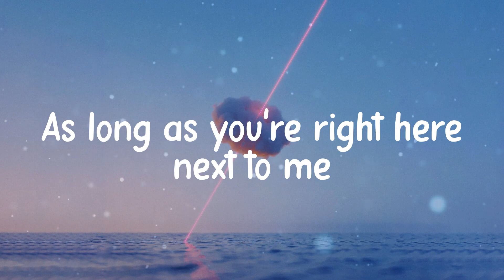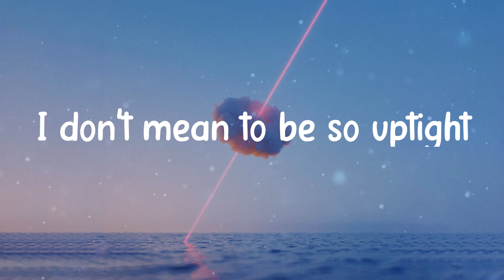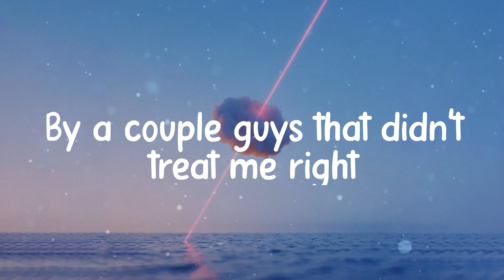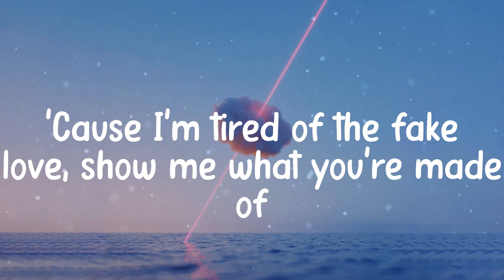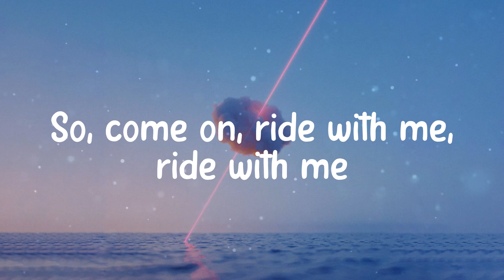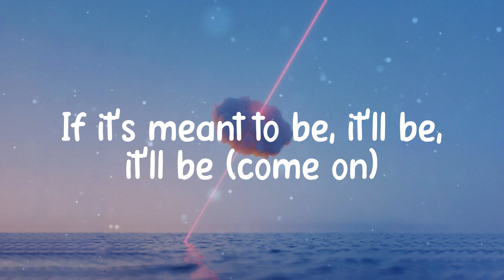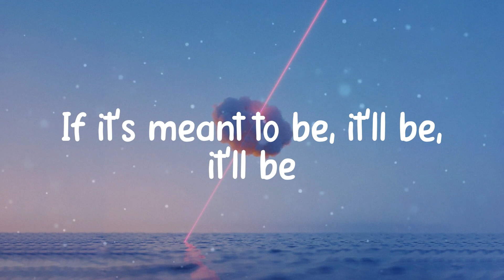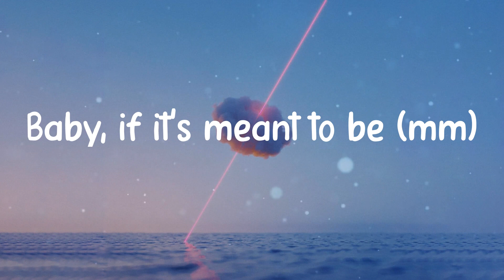Bebe Rexha - Meant to Be (Lyrics)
Meant to Be - Bebe Rexha lyrics

Lyric video for Meant to Be by Bebe Rexha on illusion lyrics